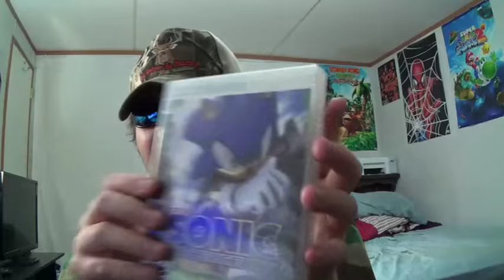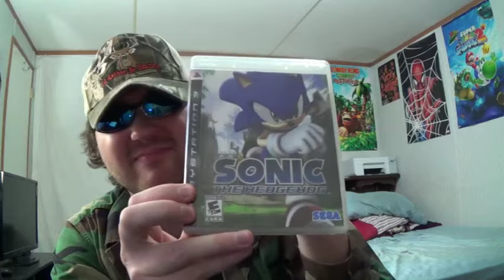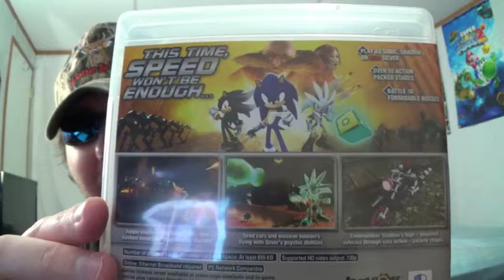Sonic The Hedgehog 06 SUCKS!!!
(Re-Upload) 2/18/2015